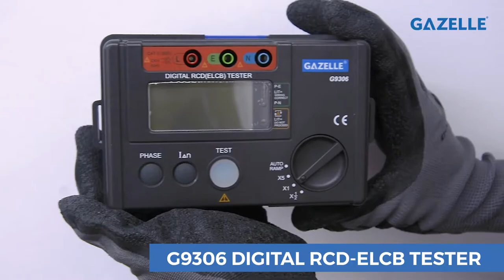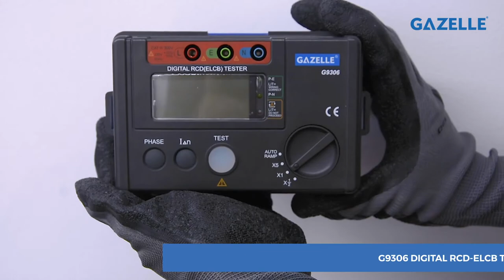Gazelle G9306 RCD-ELCB Tester | Gazelle Installation Testing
The Gazelle G9306 is designed to perform quick checks of your RCD/ELCB Tester. Whether you are doing a testing & commissioning of a newly installed electrical panel, a routine check or a preventive maintenance of an existing panel, the G9306 RCD/ELCB Tester is the perfect instrument for you.